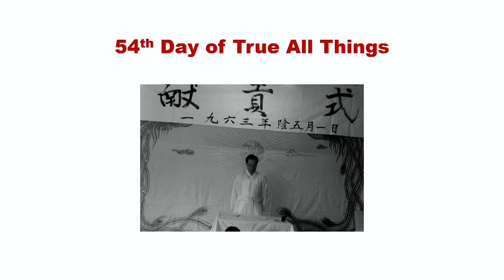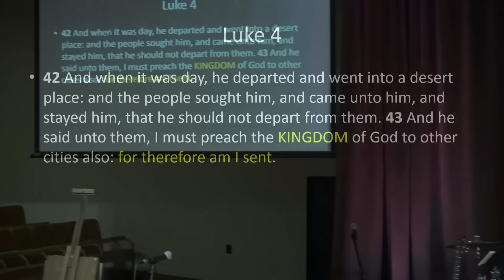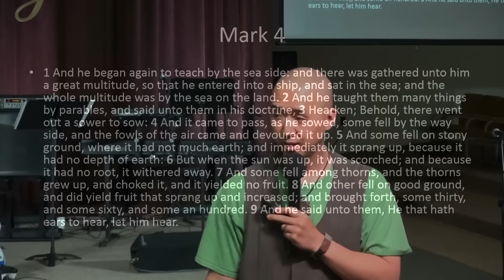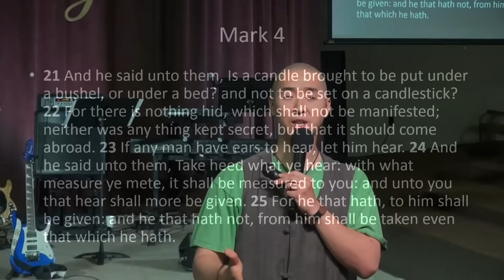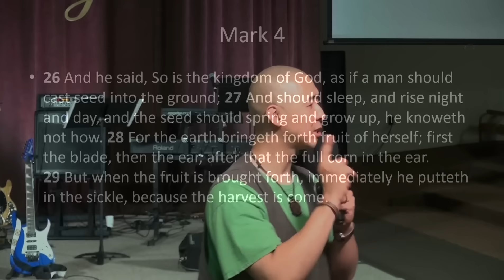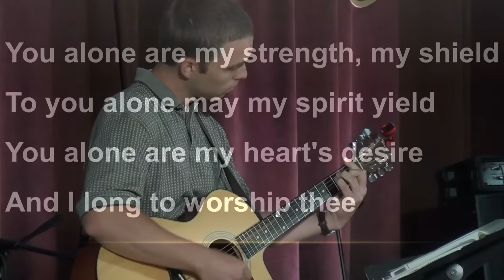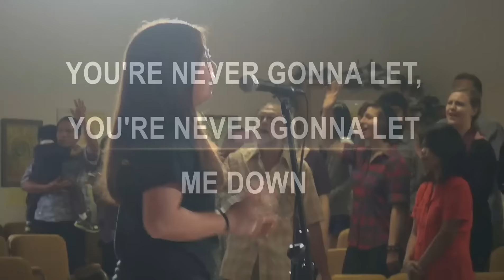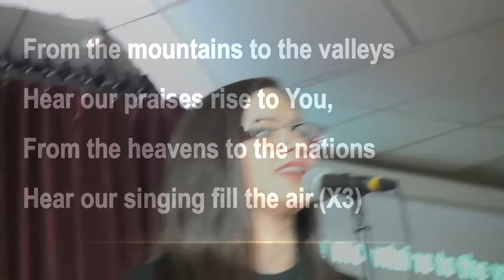The Kingdom of Life - June 5, 2016 - Rev. Hyung Jin Moon - Unification Sanctuary, Newfoundland PA